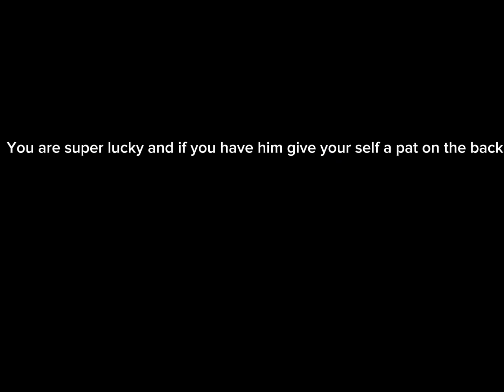What your favorite stand says about you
I have been working on this video for a while and here it is! Also no one completed the challenge 😞